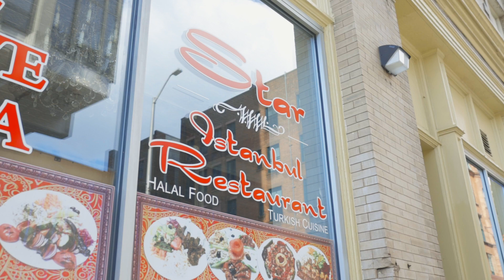Colorful Melting Pot: Star Of Istanbul (2022)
Presented by Bridgeport DSSD.

Shot and Edited by Pivot Language Media.